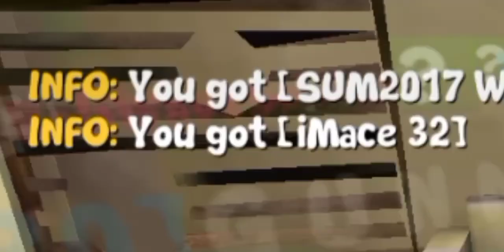Opening 4 Present Gifts! (School of Chaos)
yow! like my vid? nah? oke comment down bellow what should i do next! Comment some challenges